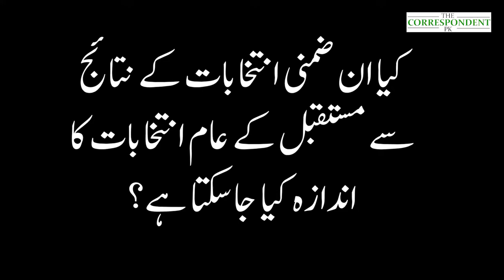Who will win by-elections of Punjab on 20 seats? Things you should know about incoming elections|TCP